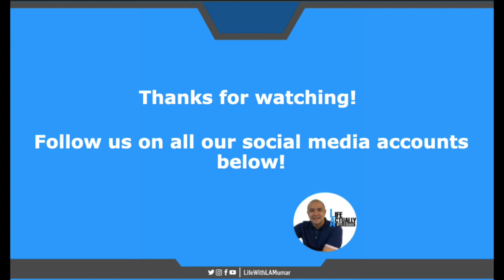Episode 2 - Epok Quimpo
Hi Guys, here's the full episode of my interview with my good friend Epok Quimpo! We had a great time and I learned A LOT. We talked about how he had to re-build after the Ateneo dynasty, what he learned in Divisoria and how to be determined in spite of criticisms plus a lot more!